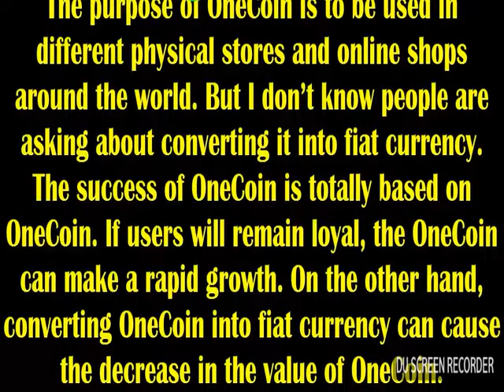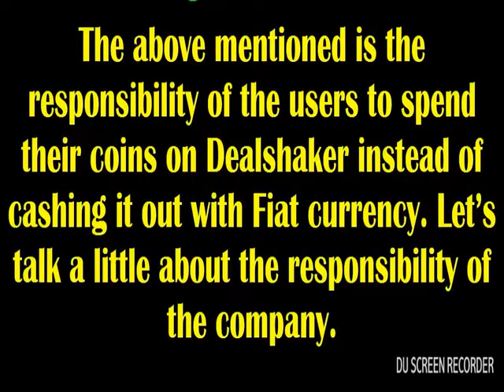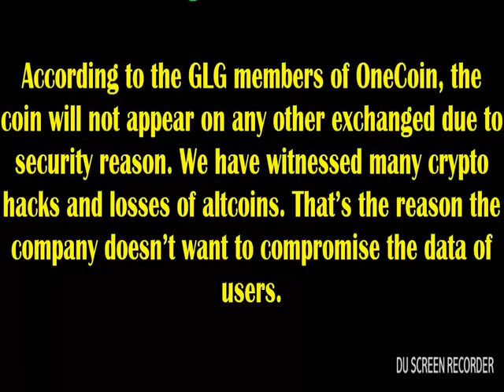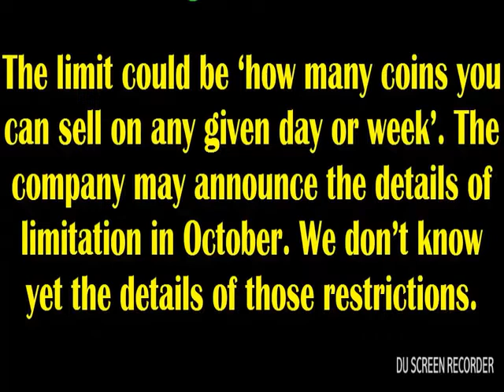Will OneCoin Be Convertable To Cash In October 2018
What is the Vision of OneCoin
Before asking the question “Will OneCoin be convertible to cash in October 2018” you must understand the vision of Dr. Ruja. OneCoin aims to be the global digital currency of the future.
The purpose of OneCoin is to be used in di

6 REASONS TO JOIN ONE LIFE   WHY WE JOIN ONE